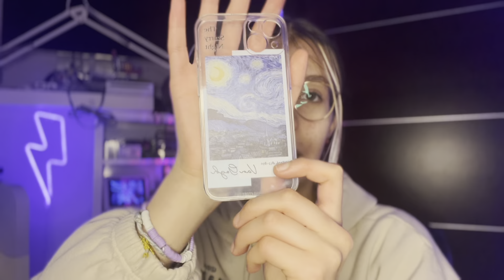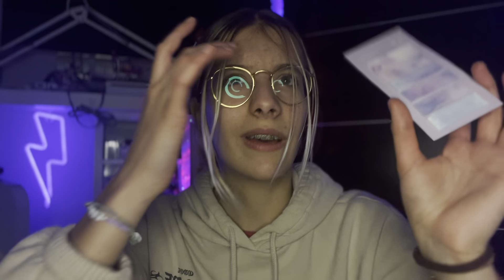I MIEI REGALI DI NATALE🫶🏻😍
Buongiorgissimo! ✨ Io sono Gaia e ho aperto questo YouTube perché adoro fare video✨
qui ti lascio il link del profilo instagram della ragazza che mi ha fatto la foto profilo, valla a seguire eh:)))
se vuoi puoi andare a vedere i video sul mio canale :3
Programmi che uso
copertine=ibis paint/picsart
editing video=filmora X
registra schermo=xbox bar
se sei arrivato fin qui ti chiedo di iscriverti e attivare la campanellina per non perderti i prossimi video ✨